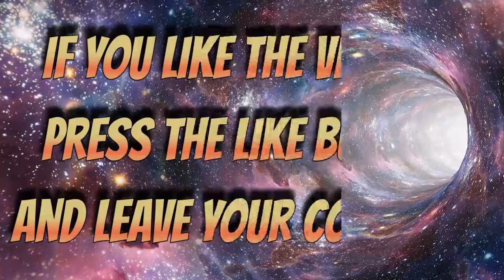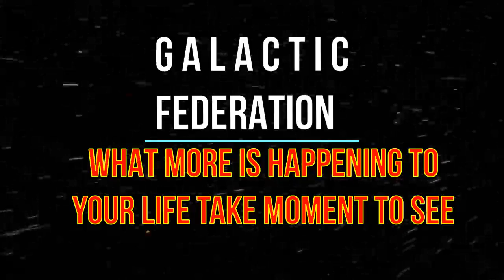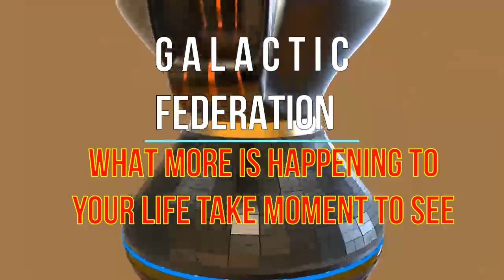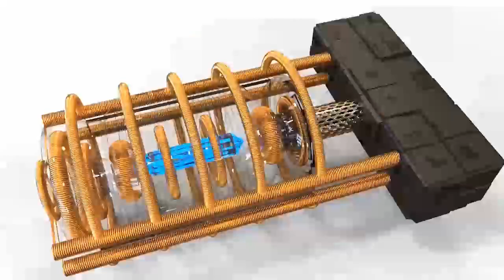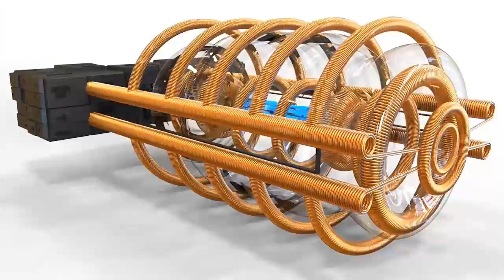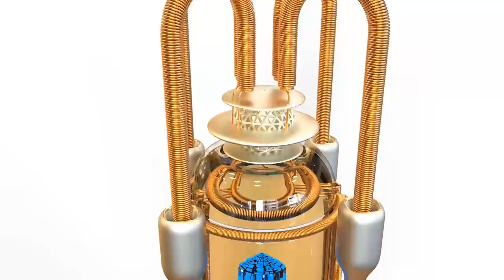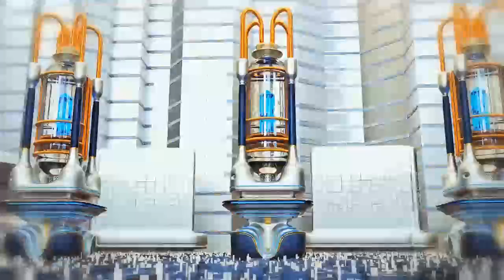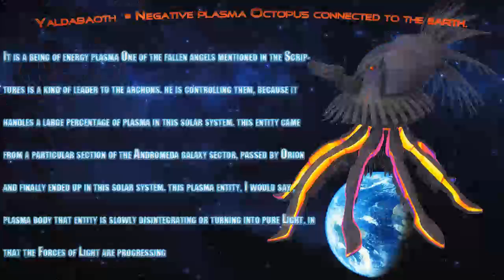GALACTIC FEDERATION WHAT MORE IS HAPPENING TO YOUR LIFE TAKE MOMENT TO SEE